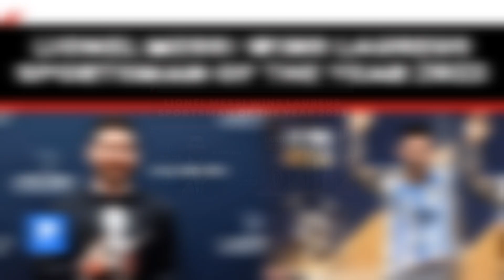4 logical reasons Why Messi Should Win 2023 Ballon D’Or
4 logical reasons Why Messi Should Win 2023 Ballon D’Or.

Come 30th October, at the Théâtre du Châtelet, Paris, France, the winner of the 2023 Ballon d’Or award will be announced.

There are lots of big name players who have been shortlisted by the organisers of the award, France Football Magazine.

Among those in the running are Erling Haaland, Victor Osimhen, Vinicius Junior, Kylian Mbappe, Kevin De Bruyne, Robert Lewandowski and of course Lionel Messi.

However, if there is one player who deserves to be crowned the 2023 Ballon d’Or winner, it is Messi.

To back up the argument, here are FOUR reasons why Messi should emerge the winner:

Number 1. Messi Led Argentina to Win the 2022 FIFA World Cup Trophy:

After the heartbreaks of 1990 and 2014 World Cup finals, Argentina finally landed their third world title, this time at the Qatar 2022 tournamet.
One person who is regarded as the architect of the success for the Albiceleste is Lionel Messi. After a shock 2-1 defeat to Saudi Arabia in their opening group stage, Messi rallied his teammates as they recorded wins in their remaining six games to be crowned champions.

The former Barcelona star scored seven goals, including a brace in the epic final against France.

Number2. Messi Won the Qatar 2022 World Cup Golden Ball:

Messi played a key role in helping Argentina become world champions for a third time in their history.

As a testament to his contributions to helping Argentina become World Cup champions for the first time since 1986, Messi was awarded the Golden Ball as the Most Valuable Player at the 2022 World Cup at 36 years.

Also, at the 2014 World Cup in Brazil, Messi was voted the best player despite Argentina losing to Germany in the final.

Number 3. Messi Helped PSG Win the Ligue 1 Title:

After a disappointing debut season in the 2021/22 league campaign, Messi did much better in his second year at Paris Saint-Germain, resulting in them winning the league title.

In his first season, Messi could only manage six goals in 26 league appearances. But in the 2022/23 season, he scored 16 goals and provided 16 assists to help the French club land the title.

Number 4. Messi Won the 2023 Laureus Award:

For his impressive performance for both Paris Saint-Germain and Argentina, Messi won the 2023 Laureus World Sportsman of the Year.

 is the second time he’s ever won the award, and he is the only footballer to ever actually receive the accolade.

Some of the previous winners of the prestigious award include Roger Federer, Lewis Hamilton, and Tiger Woods.

The Laureus World Sports Awards is an annual award ceremony honoring individuals and teams from the world of sports along with sporting achievements throughouballondorr.